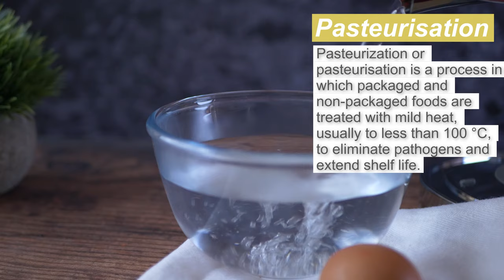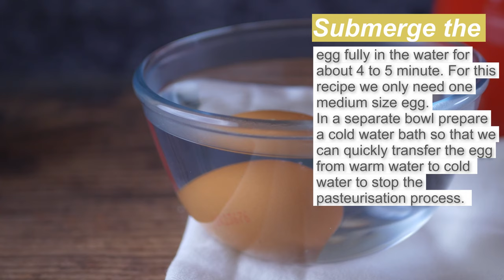Failproof One Egg Pasteurize Mayonnaise Recipe For Yummy Salad & Sandwiches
One Egg Pasteurize Mayonnaise Recipe | Easy Mayonnaise Recipe

How to Pasteurize one egg and how to make this easy homemade mayonnaise? This is what I will show you in this recipe video. No more need to buy mayo from the shop, which are full 'E' numbers and different types of preservatives designed to only extend the product shelf life rather than providing any health benefits, just save your money and your health with this homemade pasteurize recipe. This is another of our perfect one egg mayonnaise recipe, this time we are making mayonnaise using a pasteurize egg. In this recipe I will show you an easy way to pasteurize egg at home for your delicious homemade pasteurize mayonnaise recipe.  You can store this mayonnaise in the fridge for two to three weeks. This mayonnaise is free from any preservatives and you've full control over all the ingredients that goes in making this mayonnaise.

INGREDIENTS:

Black pepper 1/4 tsp or to taste
Lime or lemon juice 1 tbsp
If no lime or lemon juice available you can also use vinegar
Any neutral flavor oil do for this recipe
In this recipe I'm using rapeseed oil, you can use
Olive oil, vegetable oil, avocado oil or any type of
cooking oil of your choice.

You might also like our other mayonnaise recipes